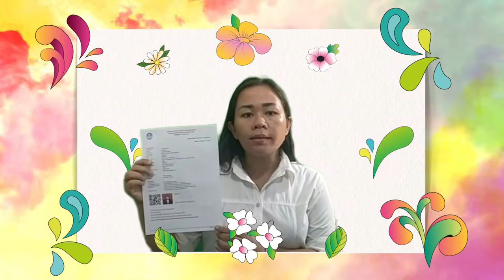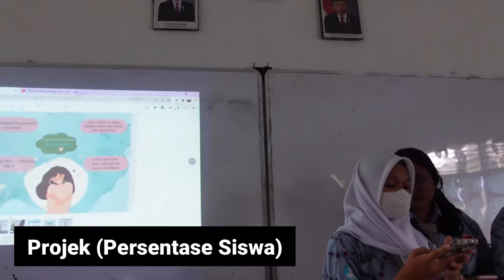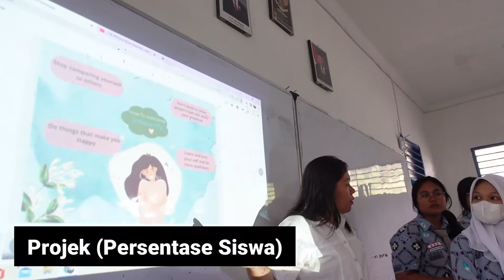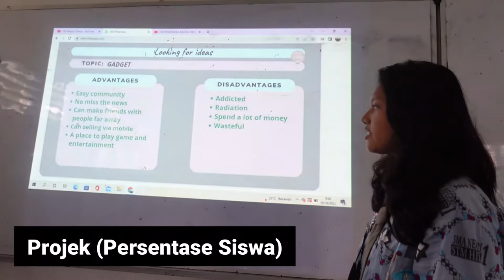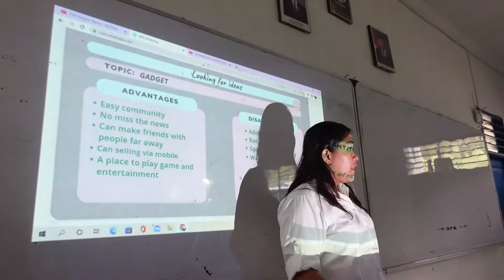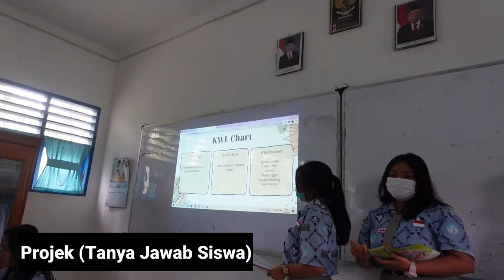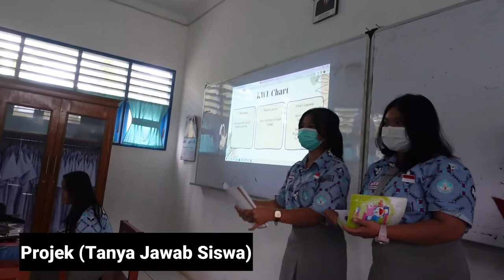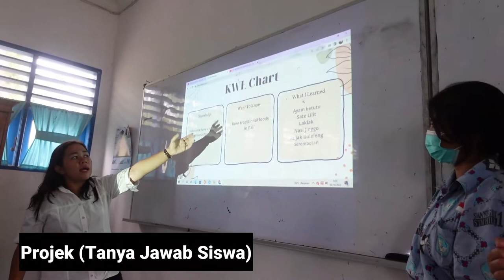VIDEO UKIN DALJAB ANGKATAN PERTAMA JULITA AMELIA BR SEMBIRING BAHASA INGGRIS UMN AL WASLIYAH MEDAN.